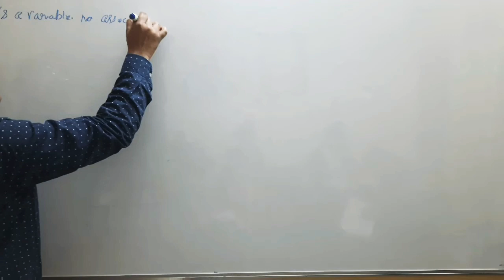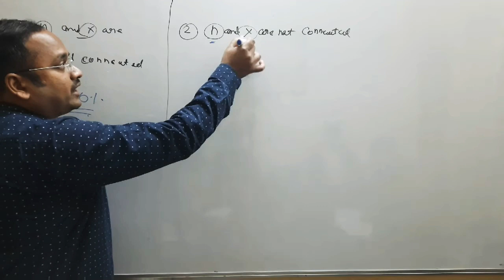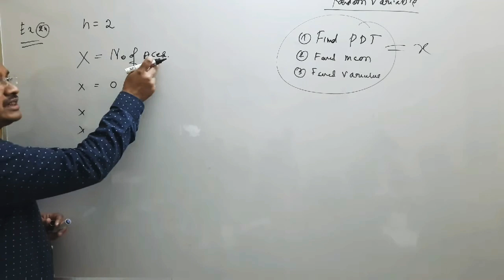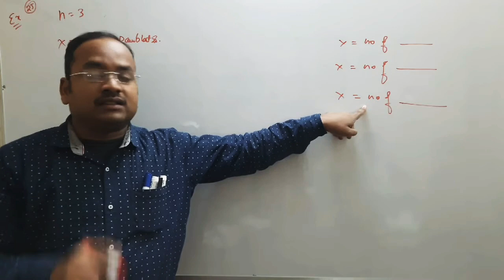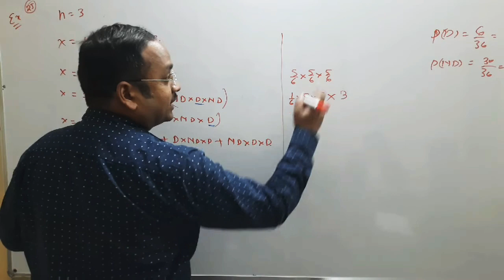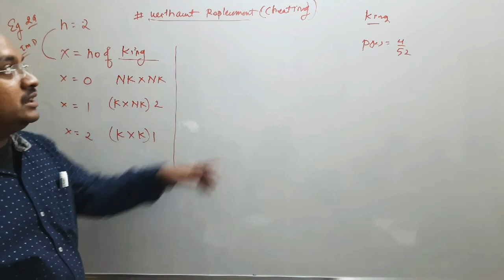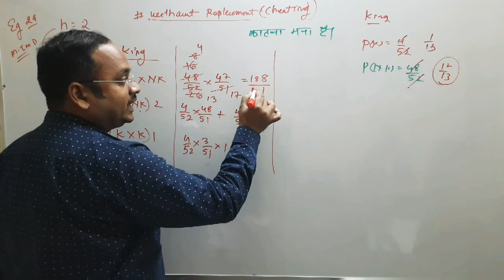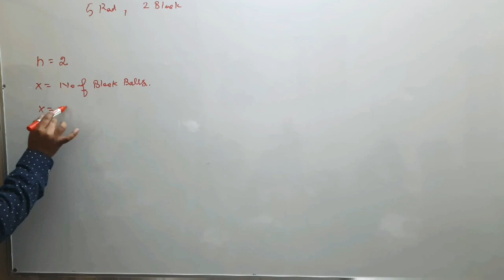Random variable// class 12th// basics